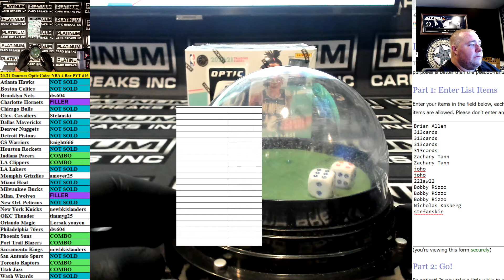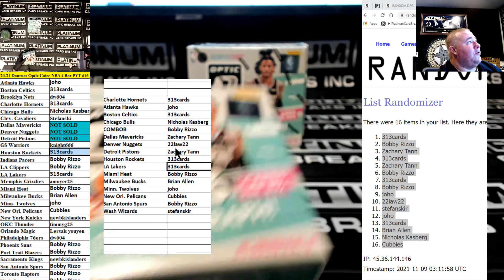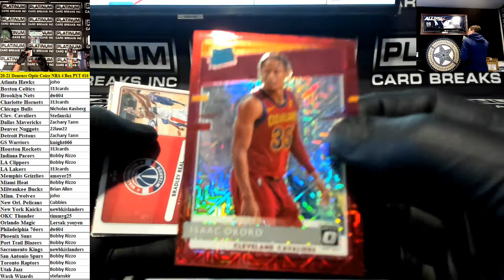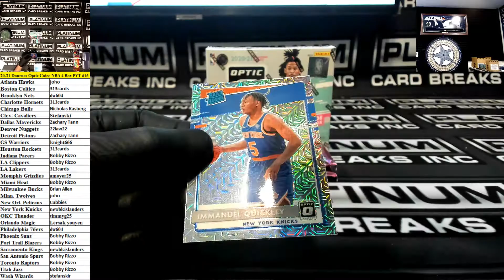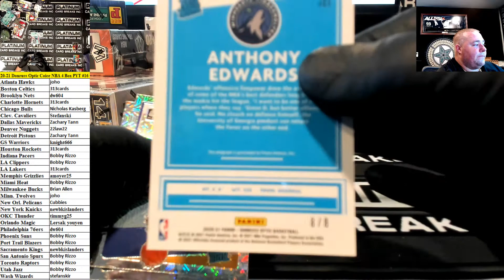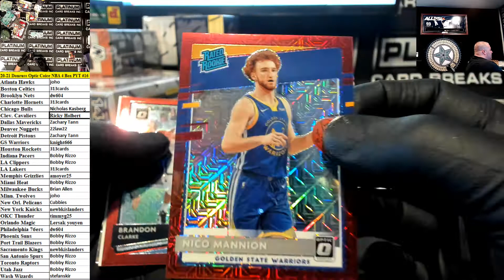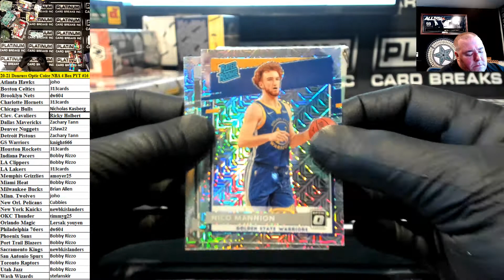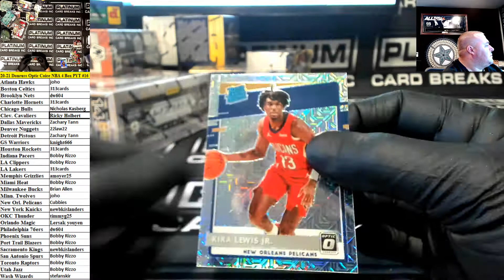20 21 Donruss Optic Coice NBA 4 Box PYT #16 Anthony Edwards Monster Black Gold Auto